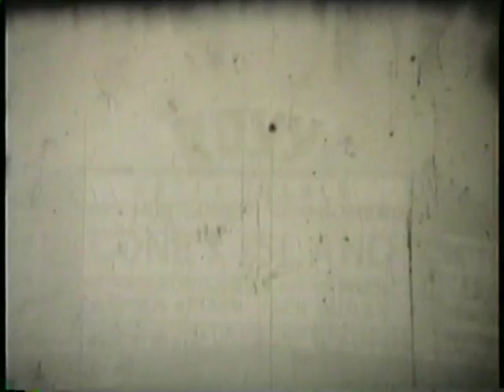Herbs Home movies 'Silent Film'